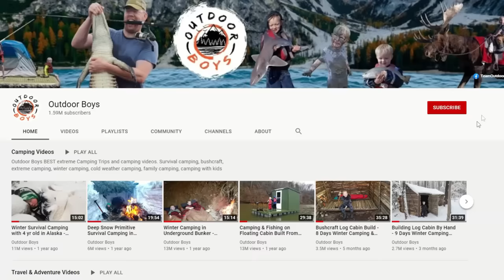Camping in a Bushcraft Shelter with Newbies! Fishing, camping and campfire cooking in Alaska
I took 9 people camping and I am not using a tent. We are going to build bushcraft shelters, fish for lake trout and camping in Alaska with 3 newbies and 5 kids.